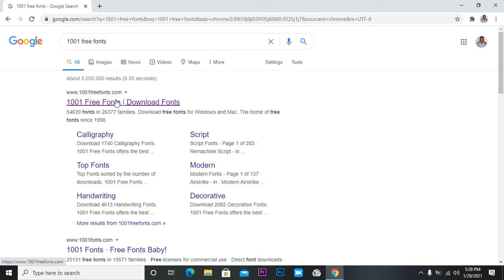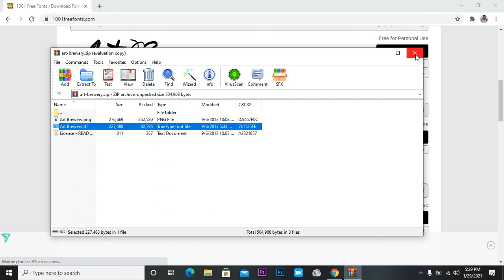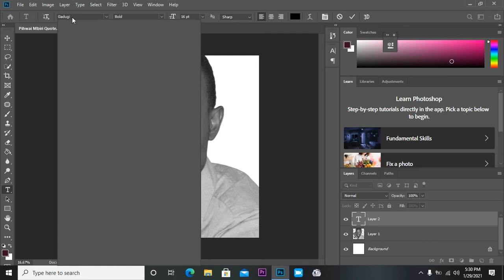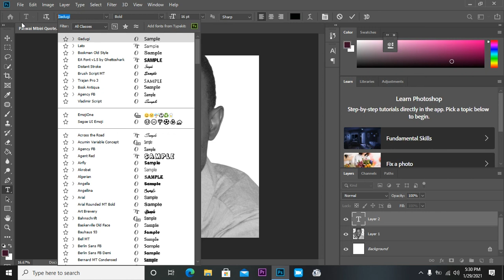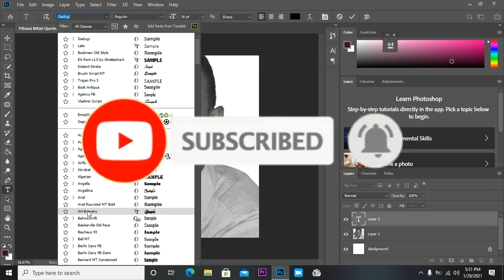How To Download And Install External Fonts In Adobe Photoshop CC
NB : Once you install these fonts there will automatically appear amongst the inbuilt fonts in Adobe Premiere Pro CC and Adobe Photoshop CC